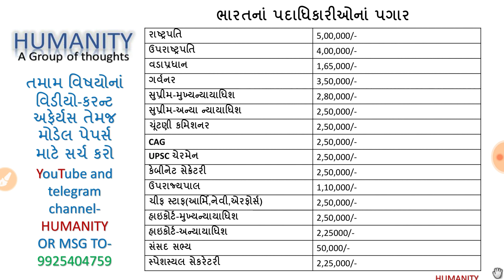ભારતનાં મહત્વનાં પદાધિકારીઓનાં પગાર